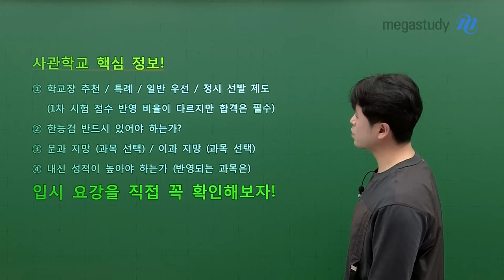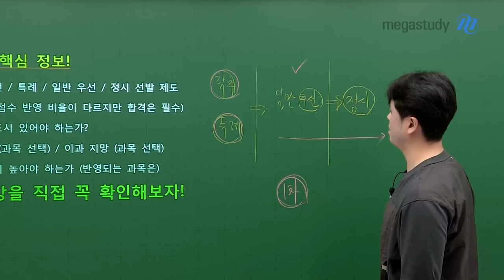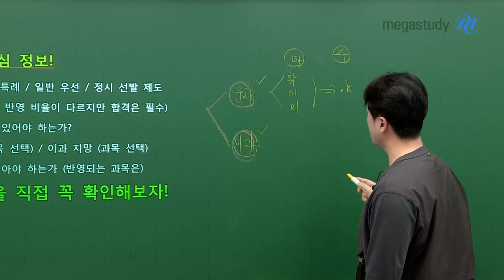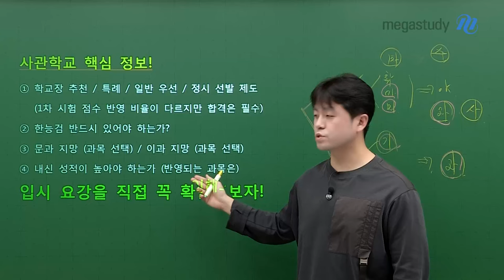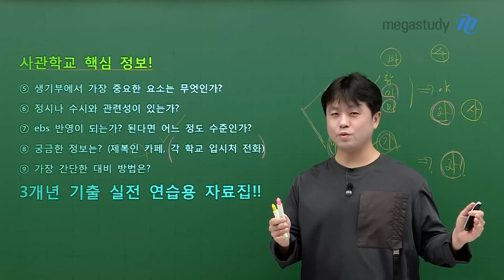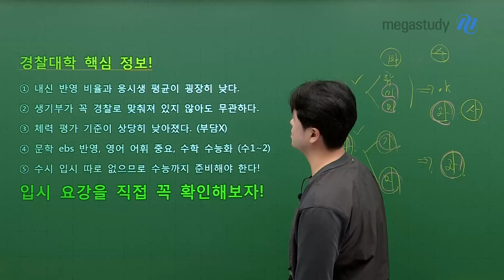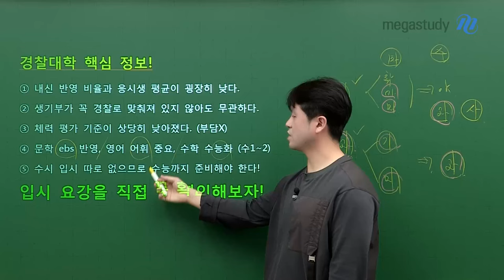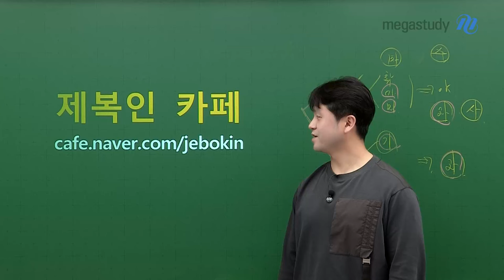[메가스터디] 사관·경찰 곽동령쌤 - 이것만은 반드시 알고 시작하자!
사관학교·경찰대학 입시 정보
제 2탄 '이것만은 반드시 알고 시작하자!'

곽동령 선생님의 사관학교·경찰대학
입시 정보 꿀팁을 시리즈 제 2탄!

사관학교·경찰대학 입시 뉴비들은 필수 시청!
이번 영상에서는 입시 관련 자주 물어보는 질문들에 대한 답변과
입시 준비하면서 반드시 알아야 할 꿀팁을 알려드립니다👍

자세한 사항은 영상을 통해 확인하세요 💨

- 사관·경찰 곽동령 선생님을 더 알고 싶다면?